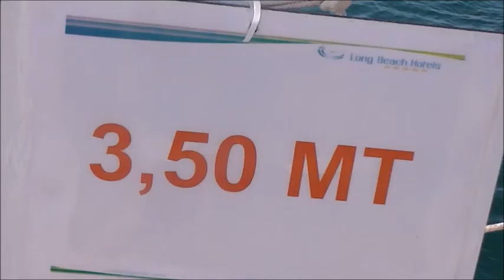Отель Long Beach-Экстрим в отеле